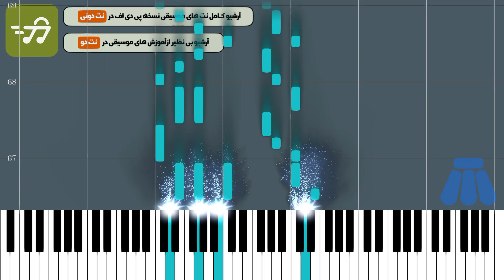آموزش آهنگ آهای آقای داماد مارتیک با پیانو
آموزش آهنگ آهای آقای داماد مارتیک با پیانو به همراه پی دی اف نت پیانو آهای آقای داماد مارتیک

توضیحات
آهنگ ساز : جهانبخش پازوکی
تنظیم کننده : گروه نت دونی
ساز : پیانو
سطح : متوسط
مدت زمان آموزش : 00:04:40

متن ترانه :
نت پیانو آهای آقای داماد مارتیک

آهنگساز : جهانبخش پازوکی

نکته : جهت سادگی هرچه بیشتر در اجرا متن آهنگ زیر نت های پیانو نوشته شده است نسخه های دیگر نت آهای آقای داماد مارتیک برای ساز های دیگر را می توانید از طریق لینک های زیر دریافت کنید

متن آهنگ آهای آقای داماد مارتیک

امشب و تو عمرت نبر از یاد
آهای آقای داماد
عجب عروسی رو خدا بهت داد
آهای آقای داماد
کوچیک و بزرگ می زنه فریاد
عجب وصلت فرخنده ای پا داد
آهای آقای داماد

روی سخنم با گل عروسه
که روش نمیشه دامادو ببوسه
عروس خانوم نبرده باشی از یاد
که صد بوسه بدهکاری به داماد

این عروس اگر از بهتریناس
دامادمونم از اون داماداس
عروس خانوم نگاه کن توی چشماش
نگاهش میگه عشقش از اون عشقاس

آهای آقای داماد
آهای آقای داماد
آهای آقای داماد

آهای آقای داماد
آهای آقای داماد
آهای آقای داماد

کلمات کلیدی